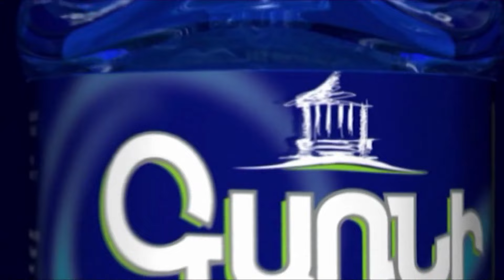Թուրքիայի լրջագույն կապը Ռուսաստանում սարսափելի ահաբեկչությանը․․․